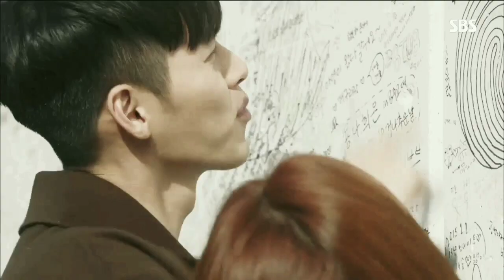[FMV] Hyun Bin in two personalities - Hyde Jekyll & Me Drama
Hyun Bin FMV - Hyun Bin drama - Hyun Bin fanmade video - Hyun Bin cute - Hyun Bin Crash landing on you - Hyun Bin adorable - Hyun Bin acting
 Confidential Assignment